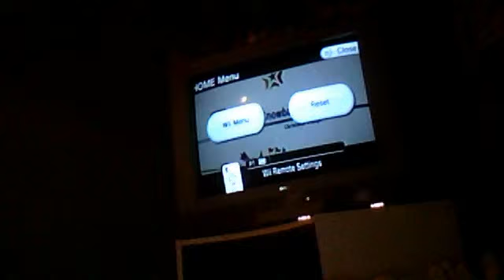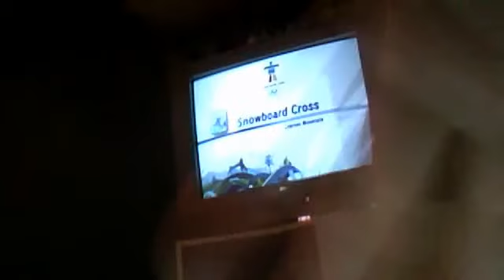Let's Play Mario And Sonic At The Olympic Winter Games Part 17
OH SHUT UP! From Laa-Laa

oh and p.s. we lost by the way :(